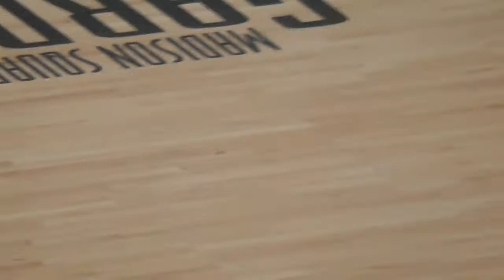2013 NCAA Big East Men's Basketball Tournament- Syracuse Orange vs Seton Hall Pirates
I attended the 2nd round of the NCAA Big East Men's Basketball Tournament which took place in Madison Square Garden on March 13, 2013. This game was between the Orange of the University of Syracuse and the Seton Hall University Pirates.